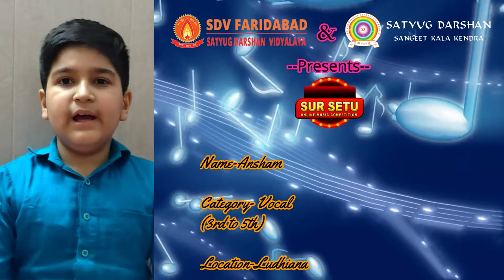Sur Setu Online talent Hunt competition PARTICIPATION CODE-v136 (3rd to 5th)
Name-Ansham
category-vocal (3rd to 5th)
PARTICIPATION CODE-v136